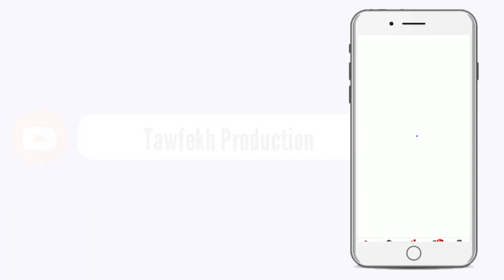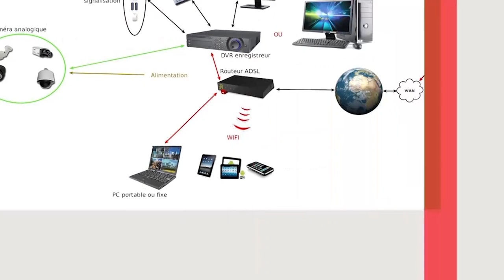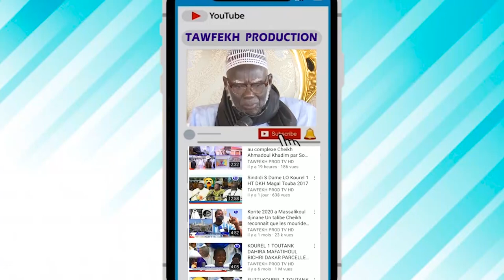C’est fini Sonko ak Media TFM SEN TV WALF TV yi Diamm reikk la